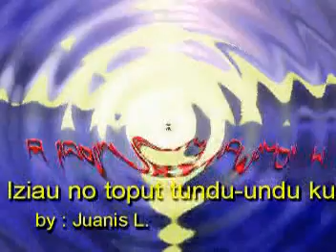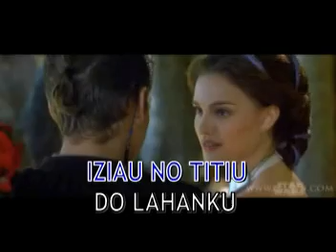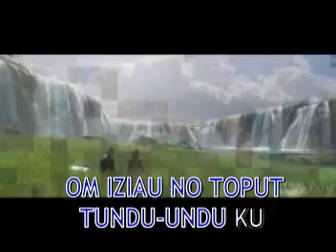Kadazan song: Iziau No Toput Tundu-undu Ku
Another Kadazan song.